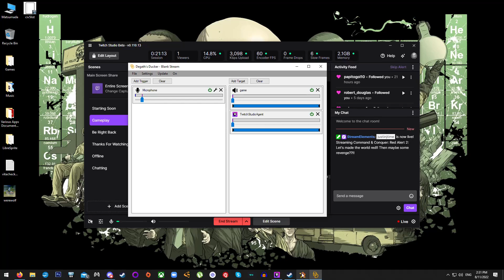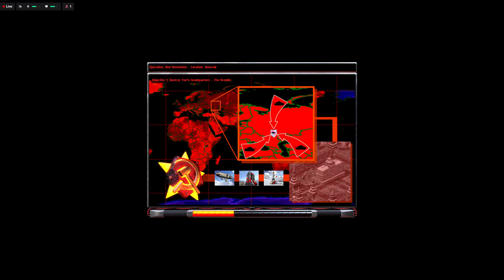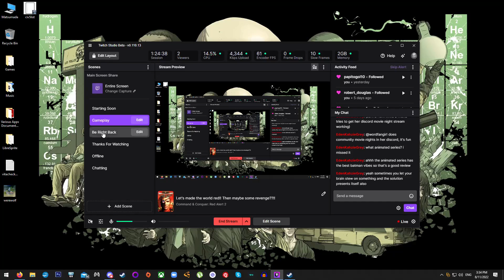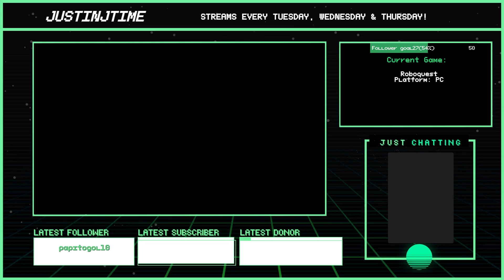Let's made the world red!! Then maybe some revenge??!!